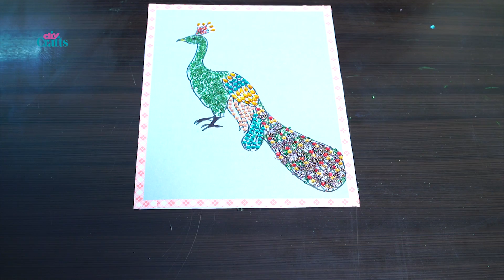How to make peacock using simple bead craft work || DIY Crafts